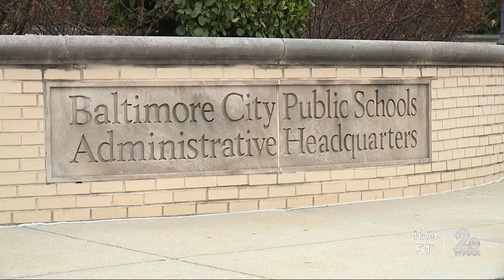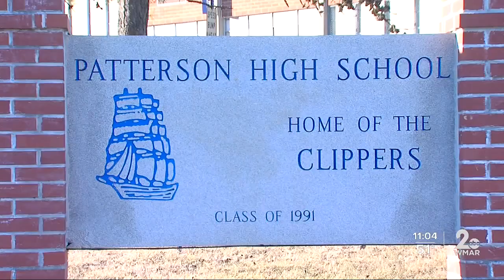Effect of Coronavirus on Baltimore City Schools